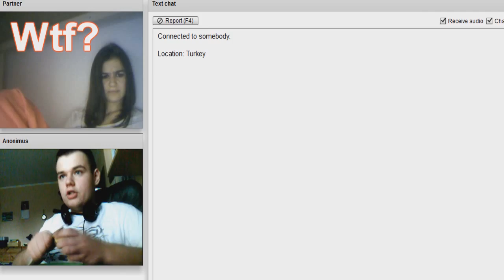RR STUDIJA IN 1 MIN (2012m.)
AČIŪ, kad buvote su manimi ir mane palaikėte.

Laimingų Naujųjų metų.